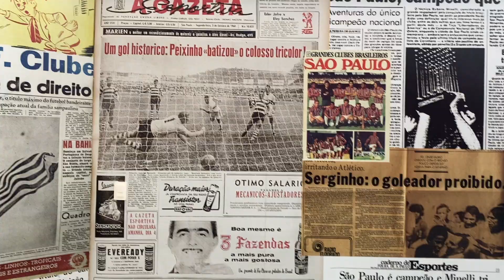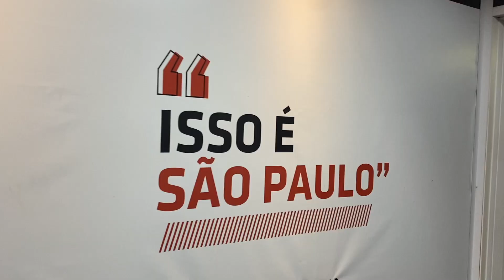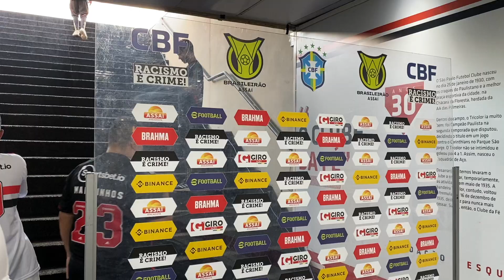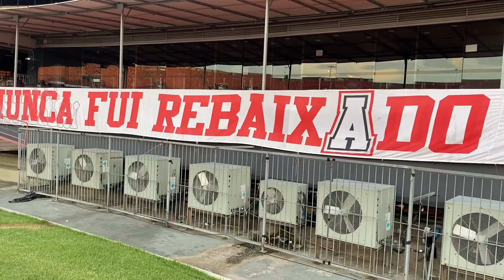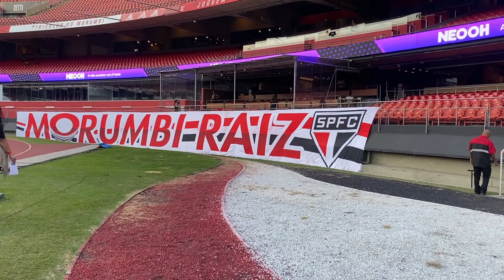Como é o Matchday do Sócio Torcedor: Resgatamos o jogo entre São Paulo x Flamengo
Mais uma vez resgatamos o Matchday do Sócio Torcedor e pudemos ver a taça da Copa do Brasil que estava disponível no Camarote do Sócio Torcedor durante a partida.